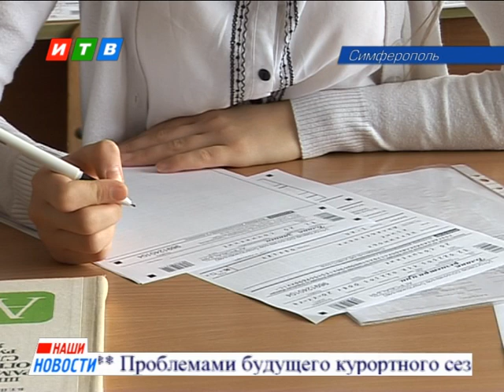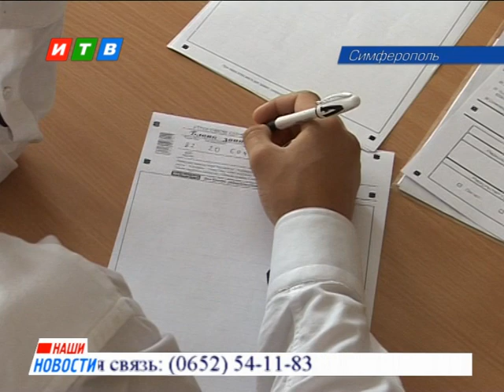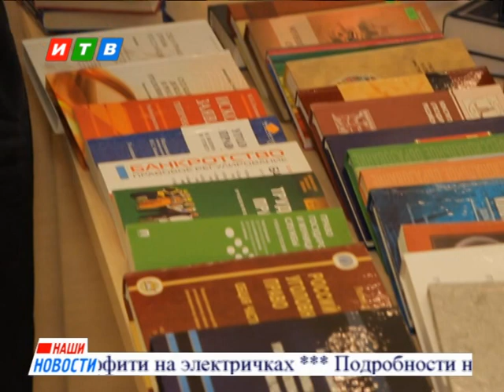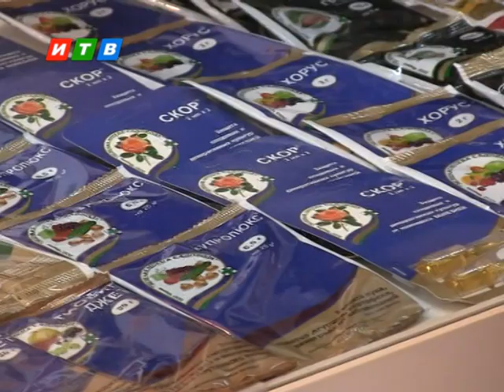Наши новости от 20 11 2014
За мужество и сохранение мира. В правительстве наградили военнослужащих из подразделений «Витязь», «Беркут» и  «Собр». Теперь они гордо  буду носить медаль «Спецназ России».
   Останется в Крыму или переедет в Португалию? Республика может остаться без  Уникального сафари-парка Тайган.
   Спецтранспорт для инвалидов. Со следующего года в Крыму во всех регионах будет работать социальное такси.
    Мозговой штурм. В Крыму школьники сели за парты — чтобы отрепетировать итоговое сочинение по русскому языку и литературе, а воспитанники интернатов — в плотную занялись изучение правил дорожного движения